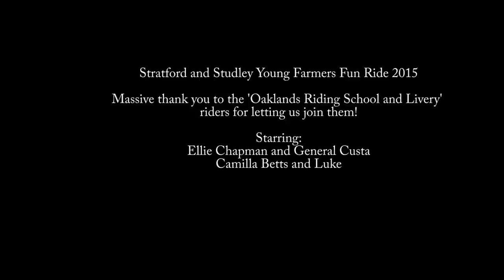Stratford and Studley Young Farmers Fun Ride 2015- GO PRO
Mine and Custas first fun ride together! Also my sisters first with her share pony, Luke.
Unfortunately the go pro steamed up and made it look all foggy :( the weather was 100%, couldnt have asked for better!
Custa was absolutely insane, almost had me off quite a few times but I knew if I fell off I would get trampled!! Such an amazing day and can't wait until next years!